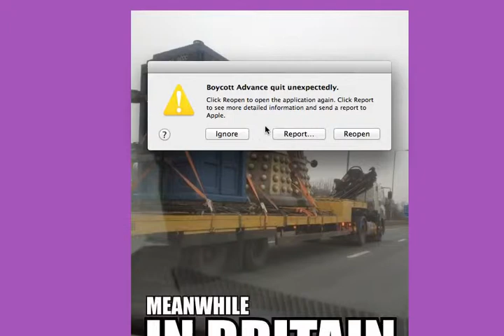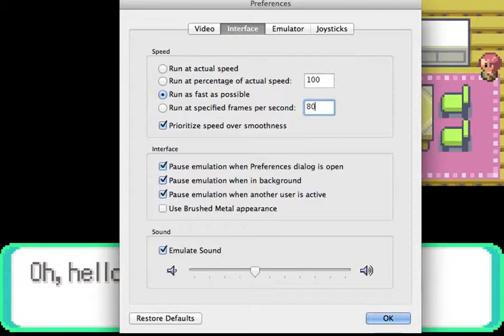Pokemon Emerald: the Incredible Journey of Assface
join me as we embark on an incredible quest with our great pal Vaginasaur